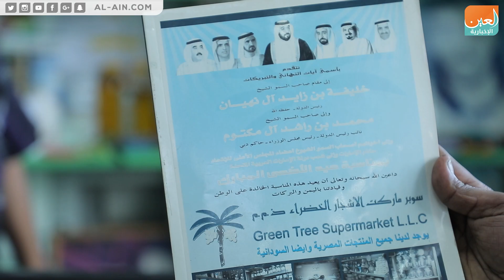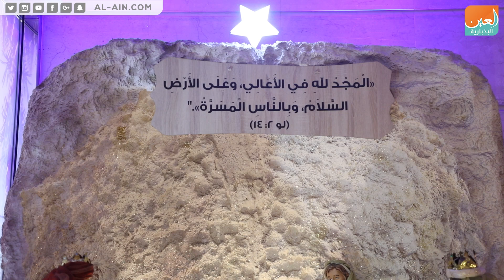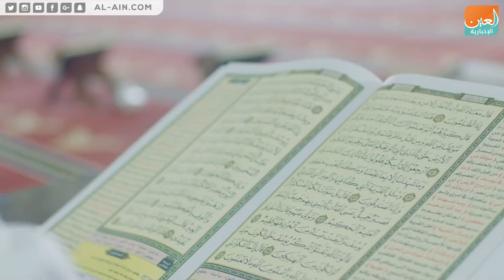الإمارات.. سردية التعايش والتسامح والوئام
العين الإخبارية | الإمارات.. سردية التعايش والتسامح والوئام
‎على الجدران آيات قرأنية وتهان بمناسبات دينية إسلامية، وفي واجهة المحل يشمخ تمثال صغير لمريم العذراء يحتضنه هلال، لوحة تحمل في تفاصيلها الضاجة بالأنسنة سر خلطة التعايش الإماراتية الفريدة التي يعز مثيلها في عالم اليوم المشوش بالتشاحنات